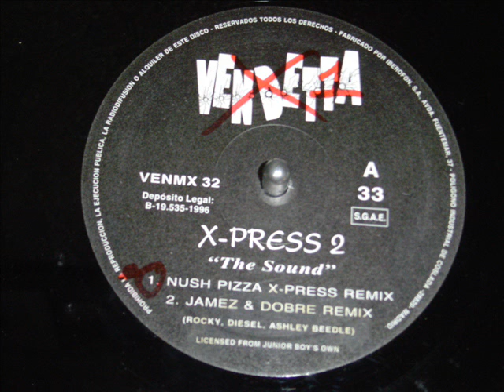X-press 2 - The Sound (Nush Pizza X-Press Remix)